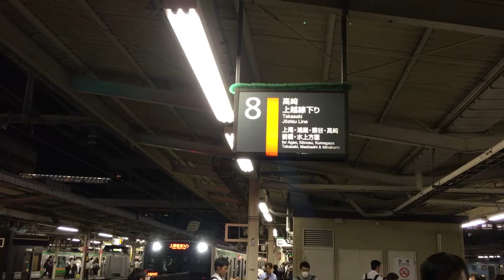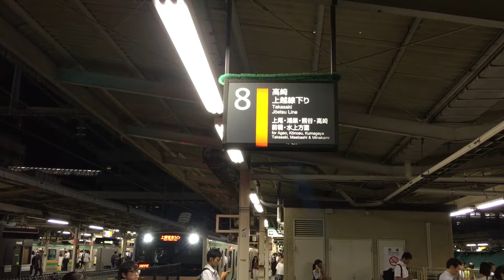大宮駅8番線発車メロディー 2コーラス 普通高崎行き